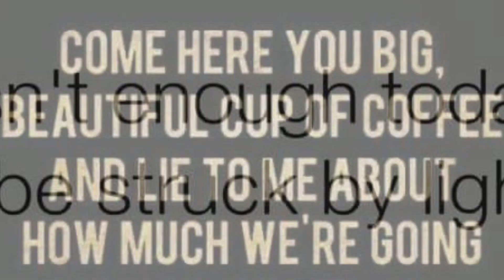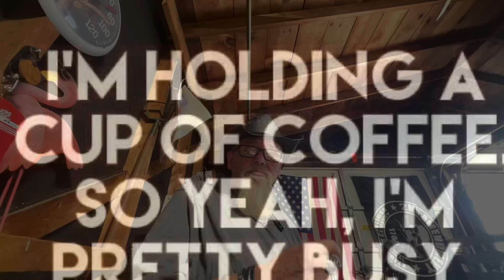Caffeine with CJ-Memorial Day